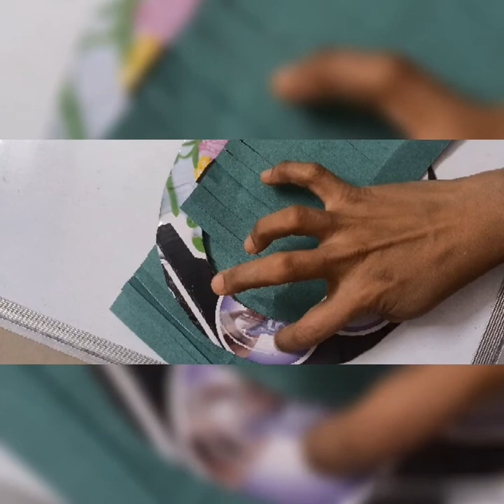Beautiful home decor wall hanging